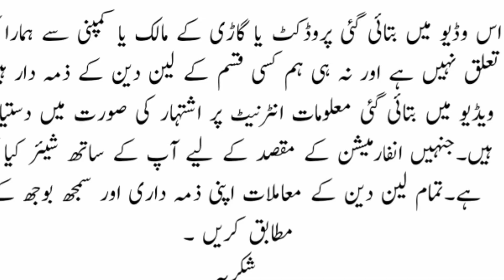TOYOTA COROLA 2.0 D FOR SALE IN BEST PRICE| corolla 2.0d for sale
owner no.